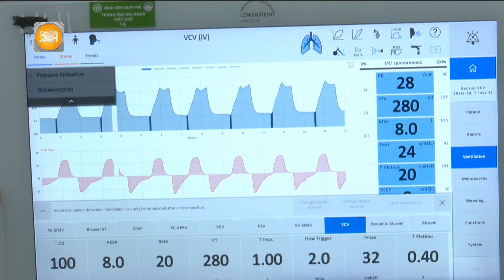Vì sao bão “quái vật” Yagi sang tuần tới mới ảnh hưởng tới miền Tây nước ta? | Toàn cảnh 24h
Toàn cảnh 24h Tuần tới, hoàn lưu của bão Yagi được dự báo sẽ ảnh hưởng tới cả miền Tây nước ta, làm mực nước sông Mekong dâng cao và có thể gây ngập 1 số khu vực.